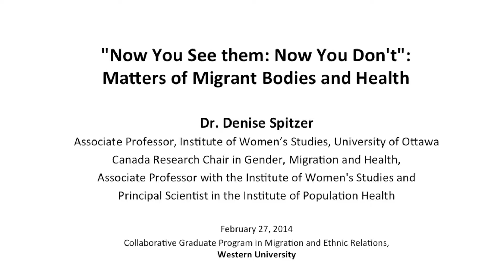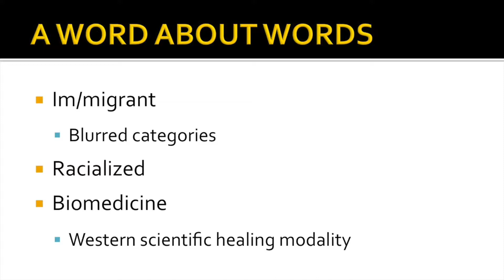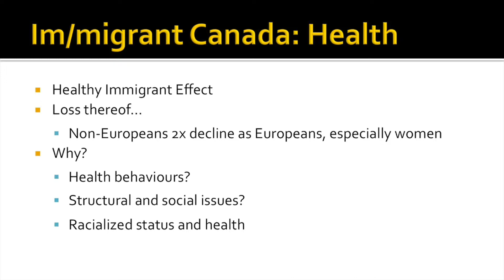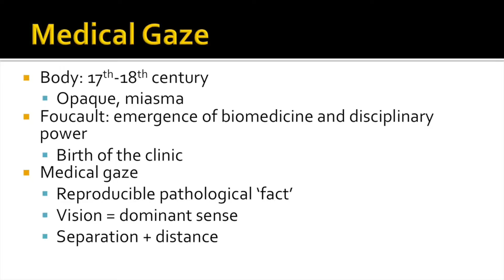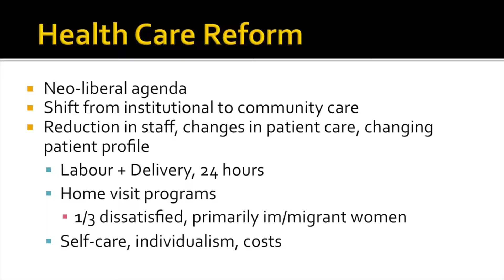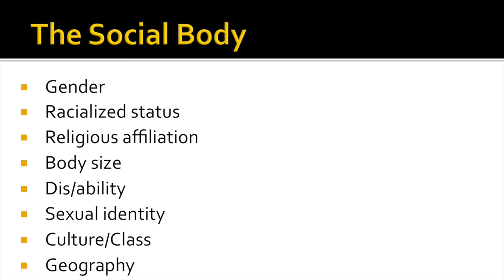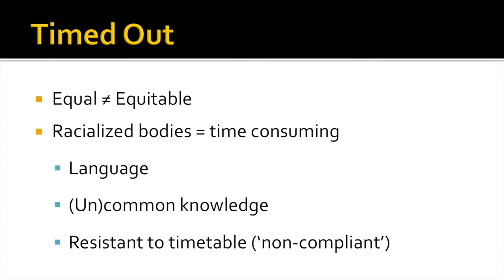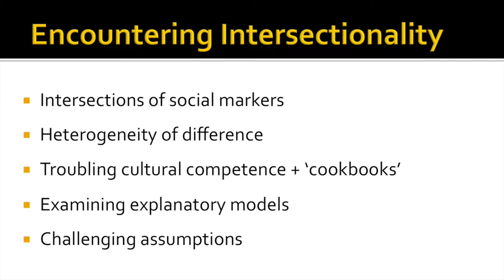Dr Denise Spitzer - Matters of Migrant Bodies and Health